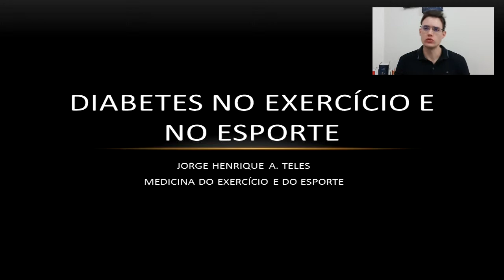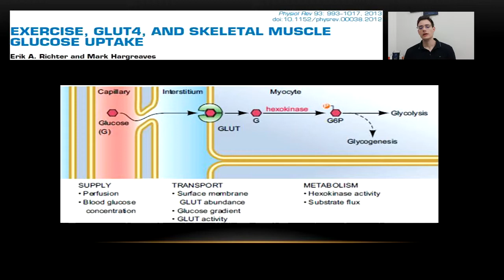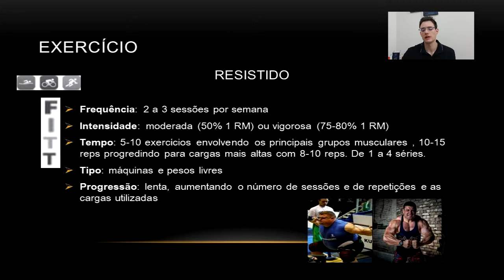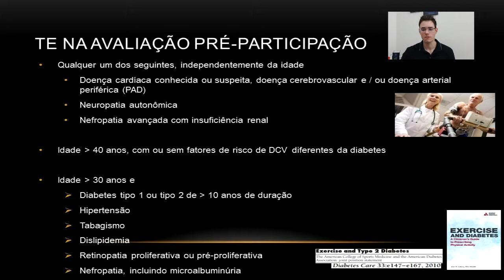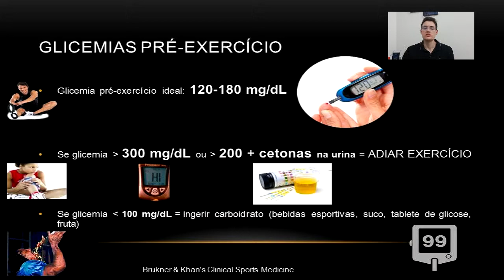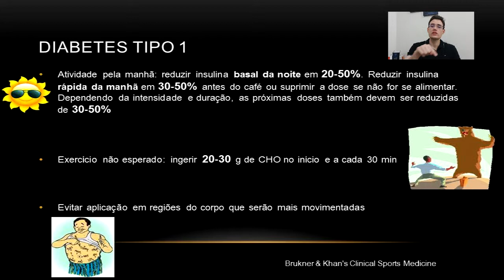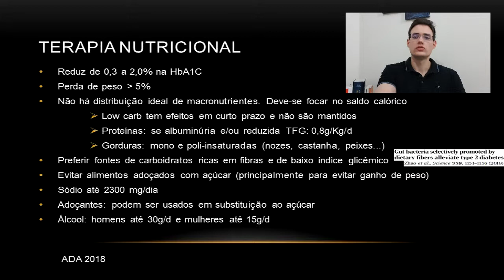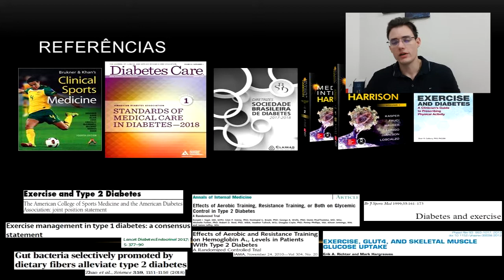Diabetes no Esporte e no Exercício